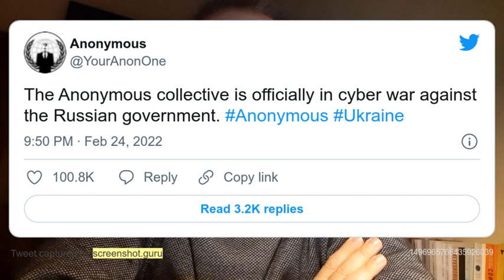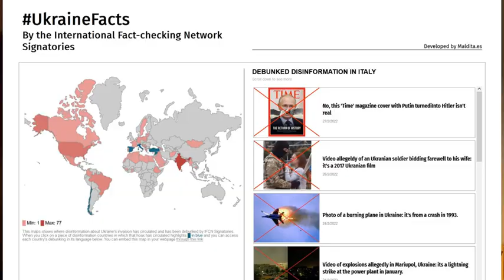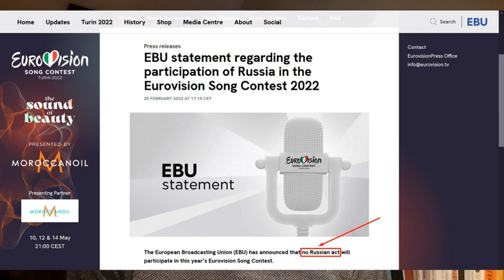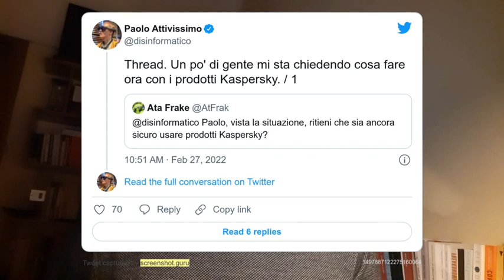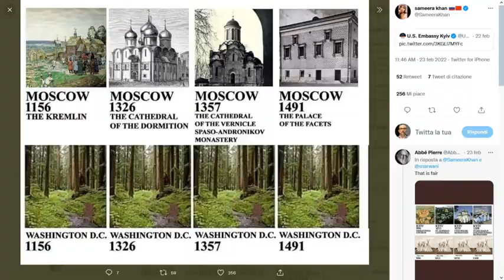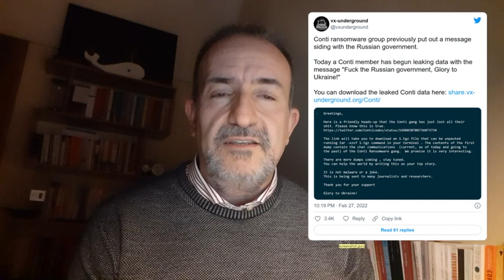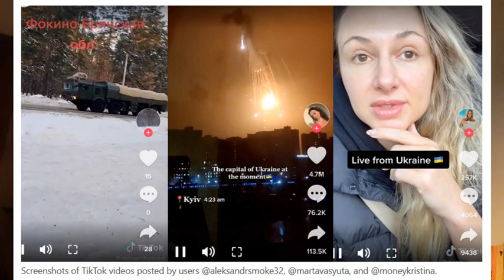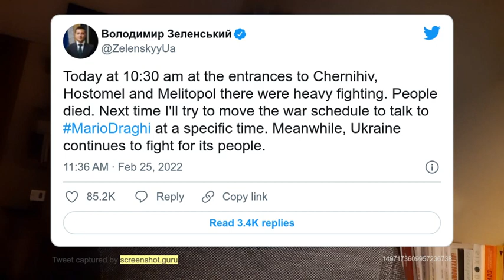Dizionario mediologico della guerra in Ucraina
La guerra in Ucraina ha avuto l'effetto di scuotere le coscienze e di gettare il mondo in una nuova fase di ansia post-pandemica.
Nonostante la crisi abbia preso piede da pochi giorni, già sono emersi dei sintomi importanti del ruolo che stanno avendo i media - digitali, tradizionali, globali - nel plasmare caratteristiche e strategie del conflitto.
Per poter comprendere meglio il ruolo dei media ho deciso di costruire un dizionario che elencasse in ordine alfabetico alcuni casi studio che sono molto interessanti per capire le dinamiche di un conflitto nel XXI secolo.
Come approccio di analisi ho usato la sociologia ma anche la mediologia, ovvero "disciplina che sceglie i media come territorio di osservazione privilegiato per lo studio della società e dei suoi mutamenti".
Quindi la domanda: quali sono i casi studio mediali più interessanti della guerra in Ucraina?
Un dizionario, ventuno voci, due riflessioni e un contest finale
Le fonti sono disponibili qui:

00:00 Dizionario mediologico della guerra in Ucraina
02:48 Perchè mediologico?
04:26 Anonymous
05:33 Bitcoin (Ethereum, Tether, Vitalik Buterin)
07:14 Cyberwar
08:46 Disinformazione (Maldita)
10:05 Eurovision
11:39 Flightradar24.com
12:40 Google Maps
13:46 Hitler
16:29 Interbank (SWIFT, CIPS)
18:27 Kaspersky (MISE, Stefano Quintarelli, Paolo Attivissimo)
20:37 Lingua (Lucia Annunziata, Antonio di Bella)
22:54 Meme
24:37 Onlyfans (Bunnie Mommy)
26:18 Pornhub
28:33 Qatar
29:06 Ransomware (Conti Group, data breach)
30:49 Starlink (Mykhailo Fedorov, Elon Musk)
32:09 Tiktok (Conflict Inteligence Team,
33:42 UEFA (Gazprom, Spartak Mosca)
34:39 Videogiochi (Arma3, War Thunder)
36:35 Zelensky (Ballando con le stelle, Servitore del popolo, Mario Draghi)
38:37 Due riflessioni finali: media e globalizzazione
40:44 Contest interno al video: la voce mancante...